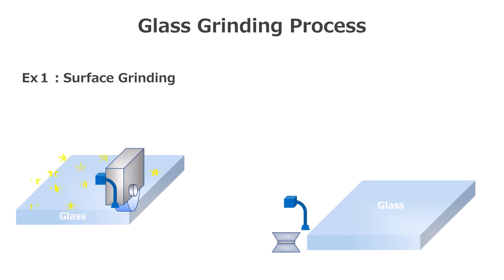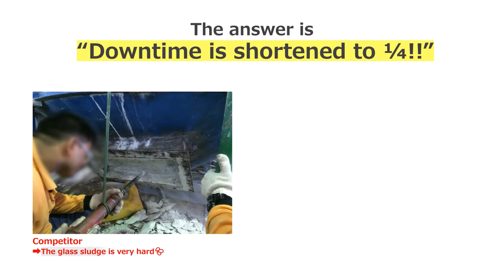Grinding Coolant “MORESCO TOOLMATE GR-5” Introduction Movie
This is an introduction movie “MORESCO TOOLMATE GR-5”, the grinding coolant for glass processing. It is able to reduce downtime to 1/4!
Prevents glass sludge solidification, no more glass hard sludge and clogging.